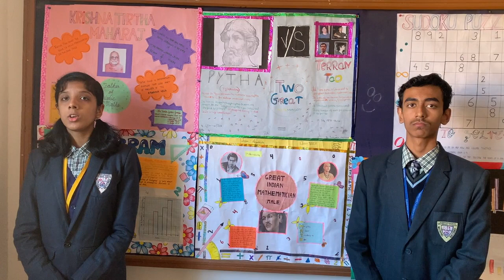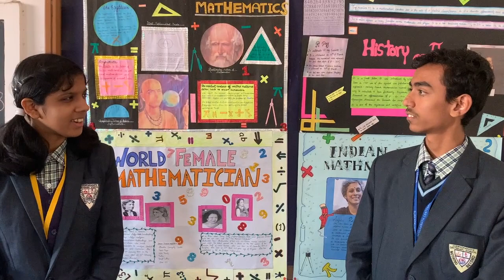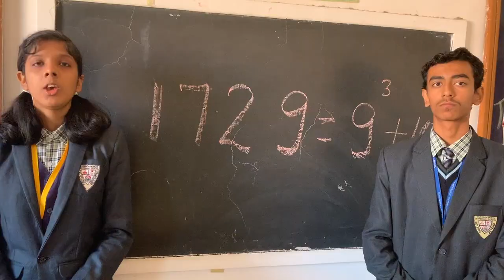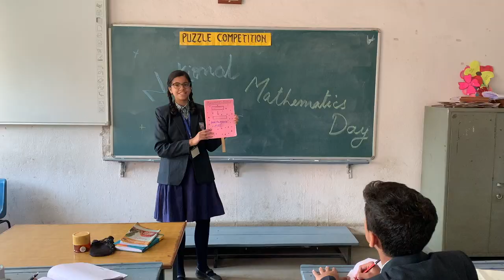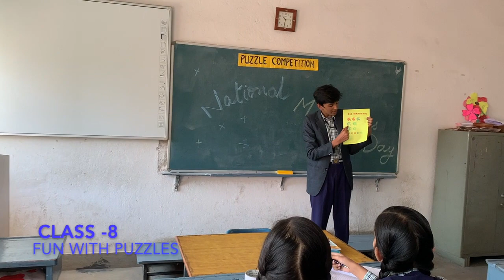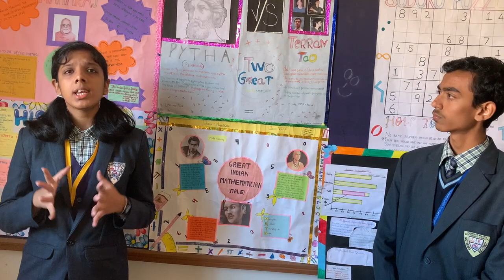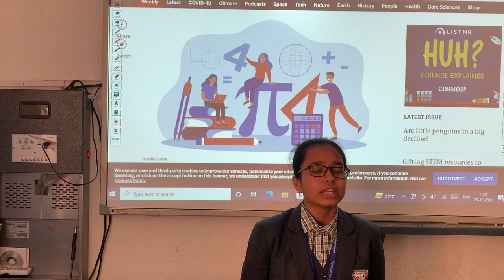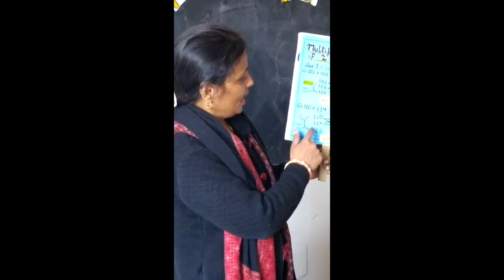National Mathematics Day Celebration at SCS,Ranchi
Magic of Mathematics
Fun with Symmetry
Games in Maths
Mathematical Rangoli
Sudoku
Quiz